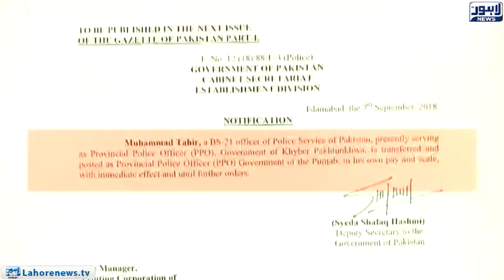Muhammad Tahir appointed as new IG Punjab